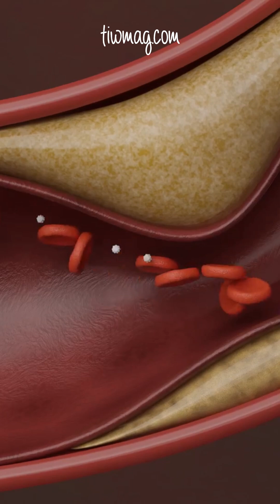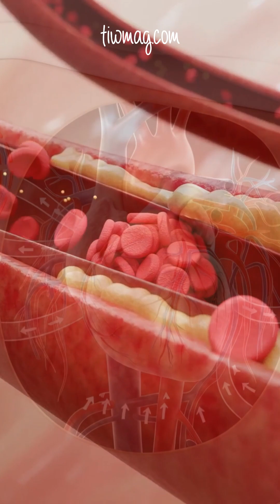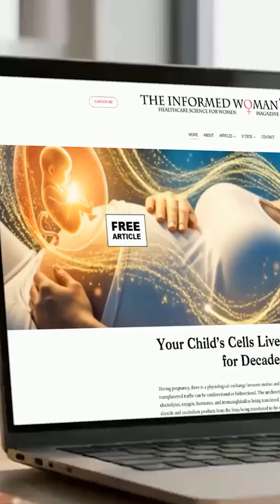Why Lipid Levels Aren’t the Same in Men and Women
Cholesterol and lipid levels differ between men and women because hormones regulate lipid metabolism. Premenopausal women typically have lower LDL and triglycerides and higher HDL than men, largely due to estrogen’s effects on liver lipid processing. After menopause, declining estrogen leads to rising LDL and triglycerides and a more atherogenic lipid profile, sometimes surpassing that of men the same age. Pregnancy also causes unique, temporary lipid changes not seen in men. Understanding these sex-specific patterns is essential for accurate cardiovascular risk assessment and personalized lipid management.